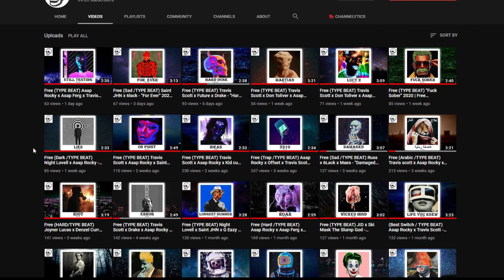I sampled "Love Nwantiti" into a Hip Hop Beat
BPM:  105